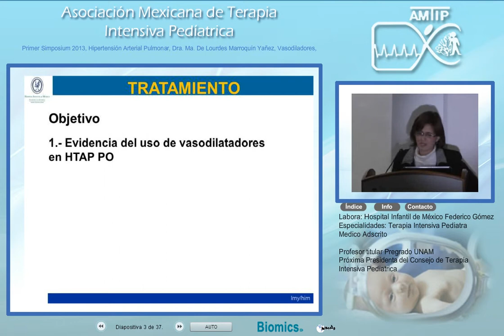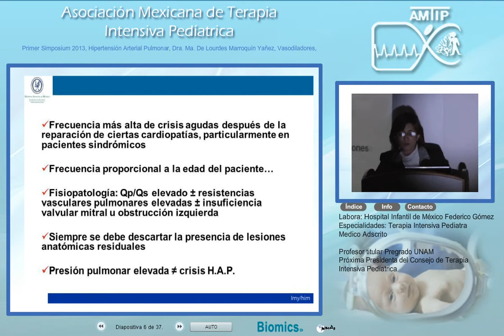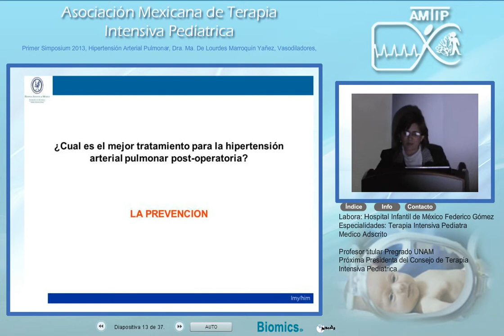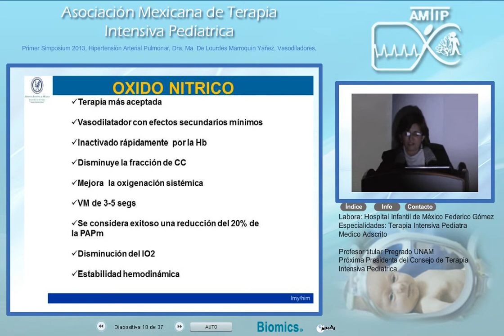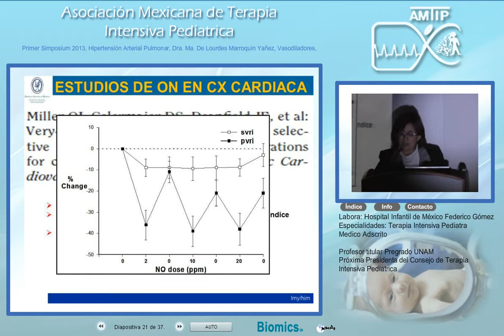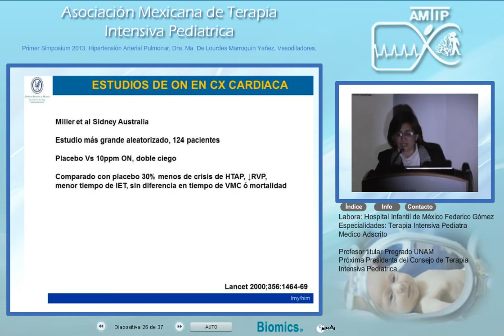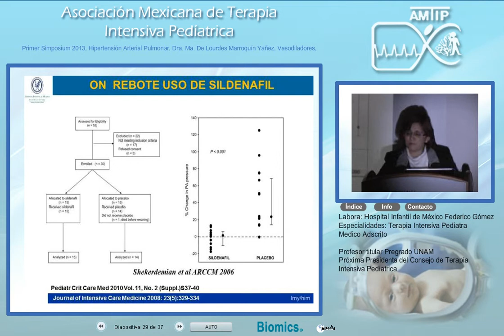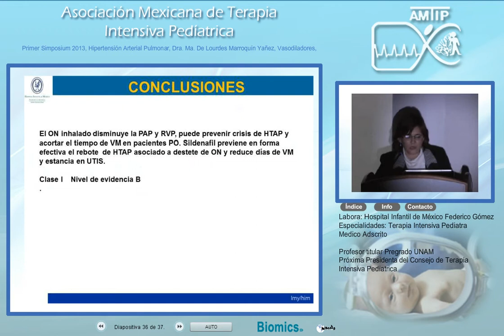AMTIP-2013-Simposium Marzo 13-04-Dra. Maria de Lourdes Marroquin Yañez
Asociación Mexicana de Terapia Intensiva Pediátrica
Fecha: 13 de Marzo de 2013
Tema General: Simposium Hipertesion arterial pulmonar.
Tema Específico: Vasoventiladores
Ponente:  Dra. Ma. de Lourdes Marroquin Yañez.
Labora: Hospital Infantil de México Federico Gómez
Especialidades: Terapia Intensiva Pediatra
Medico Adscrito

Profesor titular Pregrado UNAM
Próxima Presidenta del Consejo de Terapia Intensiva Pediatrica

AMTIP